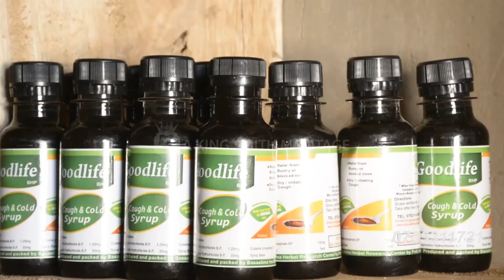RAYMOND MUNJUN NTV WED'S RITAH KANYA IN LAVISH WEDDING. ENO ESINZE EYA CANARY OWA NBS TV